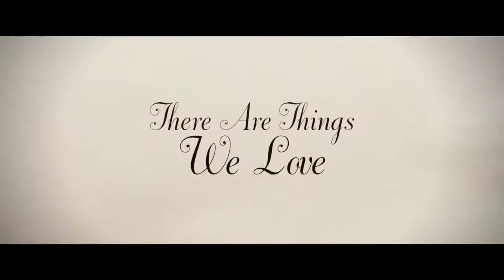MARRIAGE MATERIAL Trailer 2019